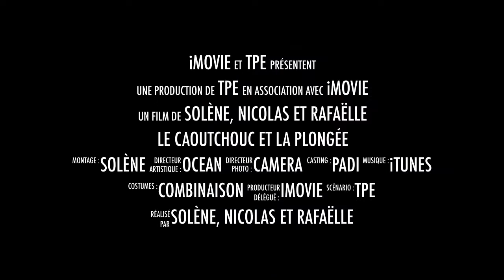TPE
Comment le caoutchouc a-t-il permis de développer les combinaisons de plongée?